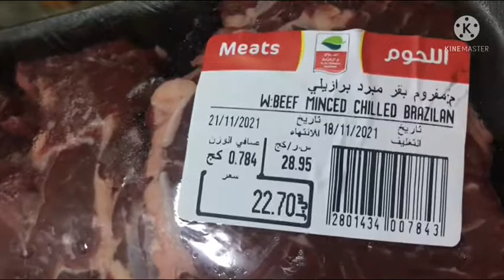How to Cook Bistek Biyasa || Melai777 adventures